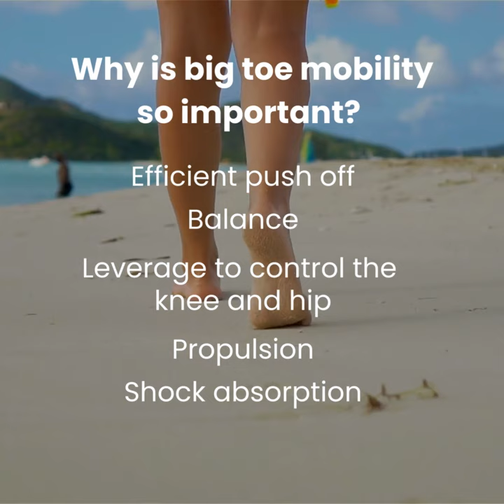Top HOLD FAST 5 Posts 2023: #1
#1 Most viewed HOLD FAST Post of 2023!

The big toe is so important for everything from our balance to our gait cycle (walking and running) and even stabilizing our knees, hips, and spine when we squat.

The big toe needs to be both mobile and strong.

I look at big toe motion in people with foot pain but I also assess the big toe when people come in with shin, knee, hip, and back pain too!

Not all of us need to mobilize our toes with the joint mobilizations pictured but if you have a more rigid toe (or especially if you have a bunion) it's often the first step.

Ideally, we want the big toe to point straight forward.

Remember, bunions are NOT genetic but joint laxity is.

So if you have immediate family members with bunions, get yourself some wide toe box shoes and make sure those big toes are pointing straight forward. then strengthen and stabilize them in that position!

Think your big toe might be a contributing factor to your pain?

The HOLD FAST Process
1. Calm the storm
2. Fix the root cause
3. Build resilience

*This video was posted with the athlete's permission @fraucyberninja